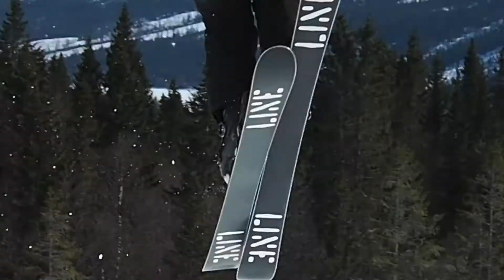Åre 2019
Video by: Olli Tuominen